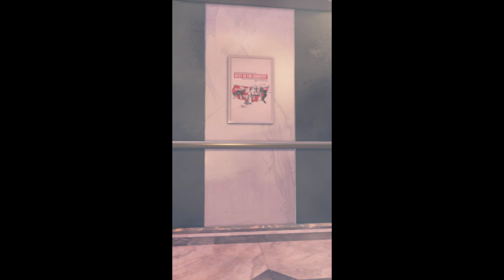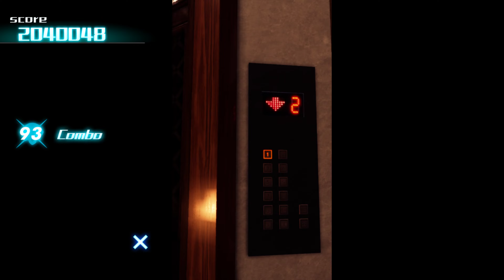ELEVATOR ACTION INVASION - PC ARCADE 2023 UK ARCADES 4K UHQ = PEAK BASIC GAMING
how the fook this one got past the state its in to the  public is beyond me its hilariously pointless,nonsensical -  rushed low effort but it does got some high asset injected in there  though .
the voices HAH  dont even try -  they be ai made or some crack -
input =  fully  janky
hit detection well off .
no red target hit box alert indicator when they will hit or not .
loading times ?
endgame = none defeat robo scorpion and walk of into nothing ok then .
at least theres some sort of ranking thing ? wont be playng this one ever again .

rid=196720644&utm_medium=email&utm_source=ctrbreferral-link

big thanks to my loyal patrons :
Nicholas House
robert